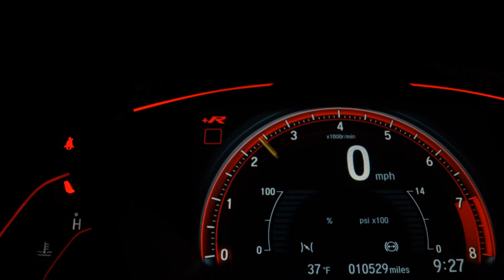HYUNDAI IX35 - 2016 - Santo André/SP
Único dono, versão com rodas aro 18, pneus seminovos.

Dados do Veículo
Veículo: HYUNDAI / IX35 2.0 MPFI GLS 16V
Ano: 2015/2016
Combustível: FLEX
Portas: 4 PORTAS
Câmbio: Automático
Cor: PRETA
KM: 74.225

✅ Air Bag
✅ Alarme
✅ Ar Condicionado
✅ Ar Quente
✅ CD Player
✅ Desembaçador Traseiro
✅ Direção Hidráulica
✅ Encosto de Cabeça Traseiro
✅ Freio ABS
✅ Rádio
✅ Rádio e MP3
✅ Retrovisor Fotocrômico
✅ Retrovisores Elétricos
✅ Travas Elétricas
✅ Vidros Elétricos
✅ Volante com Regulagem de Altura
✅ Limpador Traseiro
✅ Air Bag Lateral
✅ Kit Multimídia
✅ Trio Elétrico
✅ Piloto Automático
✅ Farol de Neblina
✅ Entrada USB
✅ Bluetooth
✅ Porta Copos
✅ Sistema ISOFIX
✅ Console Central
✅ Protetor de Cárter
✅ Rádio USB
✅ Retrovisor Retrátil
✅ Sistema Keyless
✅ Som Original